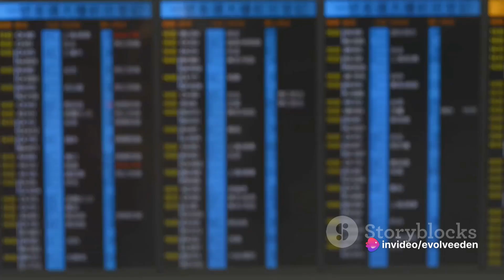Sky's the Limit: Noida International Airport: The Future's Largest Airport Unveiled|EvolveEden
In this video, we are thrilled to unveil the grandeur of the under-construction Noida International Airport. Get ready to discover everything about its master plan, expenses, and future prospects that will leave you in awe!

Join us as we take you on a virtual tour of this magnificent airport, showcasing its state-of-the-art facilities and architectural marvels. From the massive terminal buildings to the vast runways, we will provide you with an exclusive sneak peek into what is set to become a hub of modern aviation.

But that's not all! We will delve deeper into the thoughtfully crafted master plan behind the Noida International Airport, exploring its strategic location and the various amenities it will offer. Discover how this airport is poised to revolutionize air travel in the region and become a catalyst for economic growth.

Curious about the expenses involved in building such a massive infrastructure project? We've got you covered! We will uncover the investment details, highlighting the scale of this incredible endeavor. Learn about the funding sources and the economic impact that this airport will have on the surrounding areas.

Finally, we will gaze into the future, discussing the prospects and potential of the Noida International Airport. Discover the anticipated increase in air traffic, the growth opportunities for airlines, and the positive impact on tourism and commerce.

Join us as we embark on this thrilling journey into the world of the Noida International Airport. Don't forget to hit the like button if you're excited about this incredible project and share the video with your friends who have a keen interest in aviation and infrastructure developments. Let's explore the limitless possibilities together!

OUTLINE:

00:00:00 Introduction to Noida International Airport
00:00:34 The Inception of the Project
00:01:32 The Master Plan
00:02:58 Current Status and Future Prospects
00:04:21 Summary and Conclusion
00:04:51 Call to Action